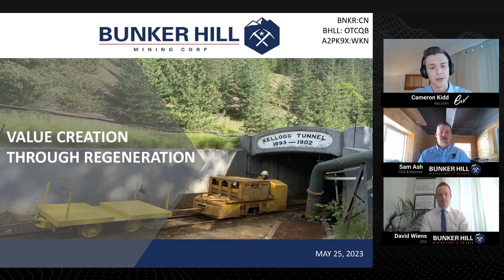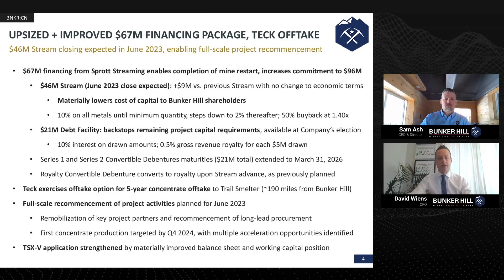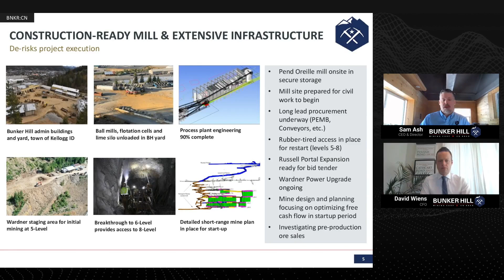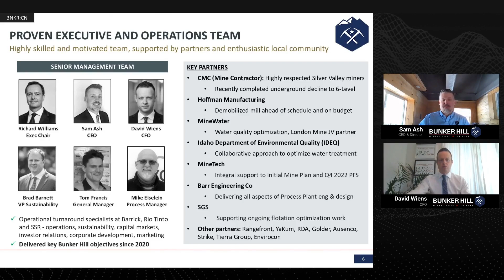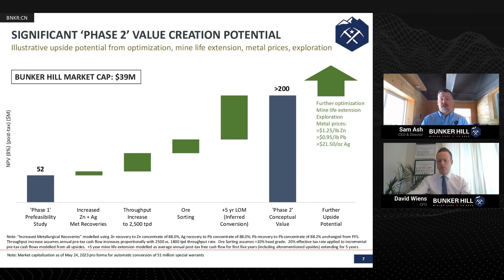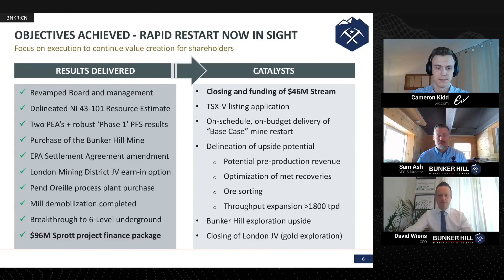Bunker Hill Upsized and Improved $67 Million Financing Package, Teck Offtake Agreement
Thu, May 25, 2023

Join the Bunker Hill team for a live update on their most recent news! Learn about upcoming catalysts and milestones, and be sure to ask questions during the interactive Q&A period.

Bunker Hill Mining is building a modern USA silver-focused company, with the world-class historical Bunker Hill Mine as its cornerstone asset. Led by a new experienced management team comprising former executives from Barrick and with a new ESG-focused vision, Bunker Hill Mining has a clear strategy to deliver value for its shareholders: targeting a rapid, low-cost production restart while unlocking the mine’s significant silver potential.

6ix Inc. (“6ix”) licenses software to publicly traded issuers of securities (“Issuers” and each an “Issuer”) which can be used by Issuers to communicate with current and prospective investors (“Investors” and each an “Investor”) on the online platform maintained by 6ix Inc. (the “Platform”). Each Issuer is solely responsible for all content relating to the Issuer on the 6ix Platform, including without limitation all investor summits presented by the Issuer and all summary information about the Issuer on the 6ix Platform.

6ix is not licensed to trade, deal or advise in securities in any jurisdiction. 6ix does not recommend or endorse any Issuer on the 6ix Platform, nor does 6ix verify the accuracy of any information presented by Issuers to Investors on the 6ix Platform or in their public disclosure records. 6ix’s sole responsibility as the operator of the 6ix Platform is to provide software to Issuers and Investors through which Issuers and Investors communicate directly with each other without any intermediation or intervention by 6ix other than in respect of technical, logistical or advertising and marketing support. Issuers pay 6ix a licensing fee for use of the 6ix Platform, and 6ix may also receive payment from Issuers to pay for advertising on third-party websites. 6ix and its principals may make and hold investments in securities of Issuers on the 6ix Platform and 6ix may offer reduced rates for its software services to Issuers in which 6ix and/or its principals are invested.

6IX DOES NOT WARRANT THAT THE PROVISION OF INFORMATION BY ISSUERS ON THE PLATFORM WILL BE ERROR-FREE, TIMELY, COMPLETE OR ACCURATE. USE OF THE PLATFORM AND RELIANCE THEREON IS AT INVESTOR’S SOLE RISK. 6IX WILL NOT BE IN ANY WAY BE LIABLE TO ANY INVESTOR OR ISSUER OR ANY OTHER ENTITY OR PERSON FOR ANY INACCURACIES, ERRORS, OMISSIONS, DELAYS, DAMAGES, CLAIMS, LIABILITIES OR LOSSES, REGARDLESS OF CAUSE, IN OR ARISING FROM THE USE OF THE PLATFORM.